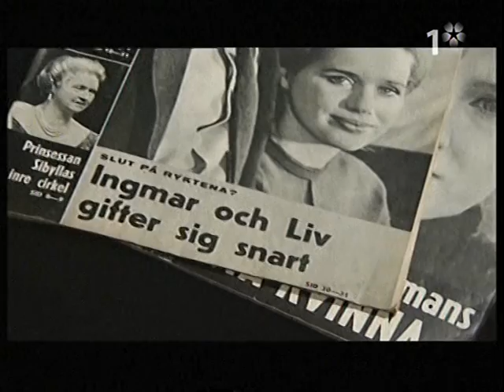Ingmar Bergman död. Extrainsatt minnesprogram svt del 2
Minnesstund runt Ingmar Bergmans död i svt med bla Börje Ahlstedt, Elin Klinga, Ewa Fröling, Agneta Ekmanner, Leif Furhammar, Torbjörn Ehrnvall, Henning Mankell.